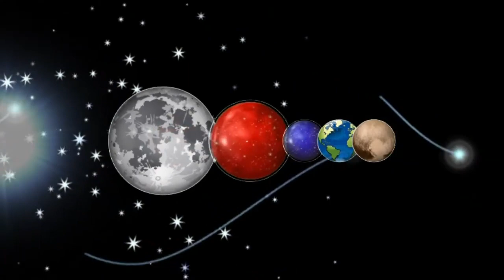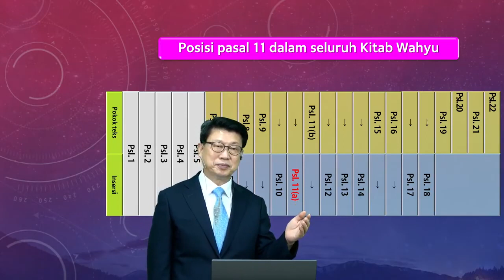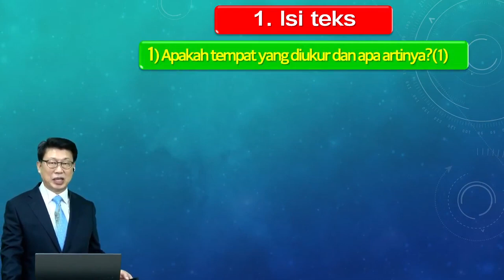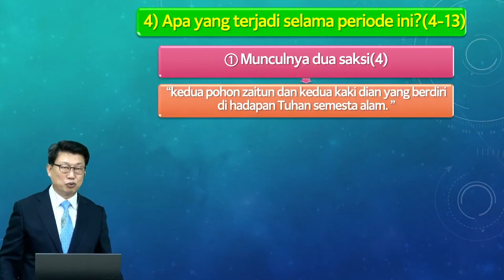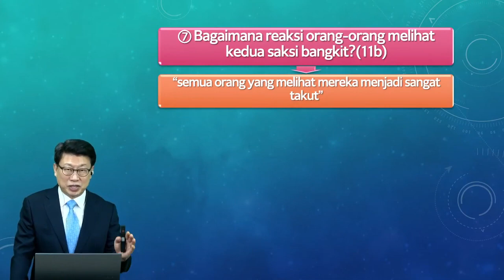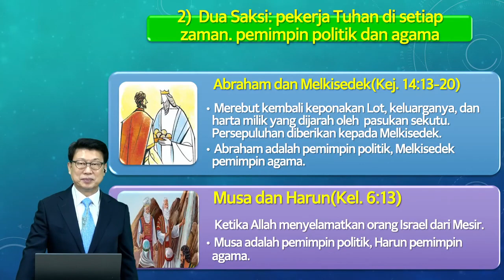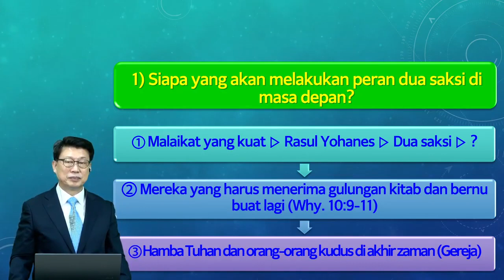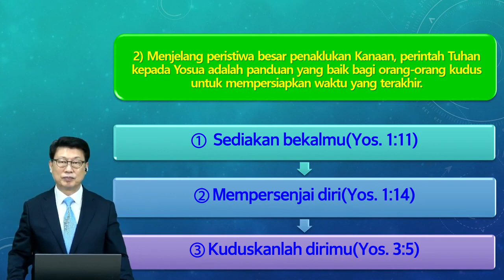Online Revelation Seminar #32 for Malay Indonesia Pastors